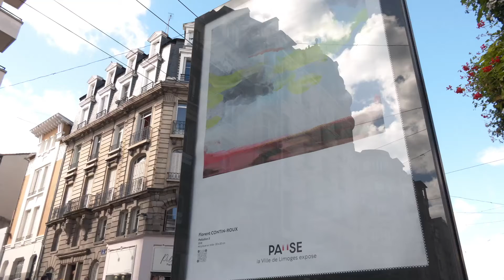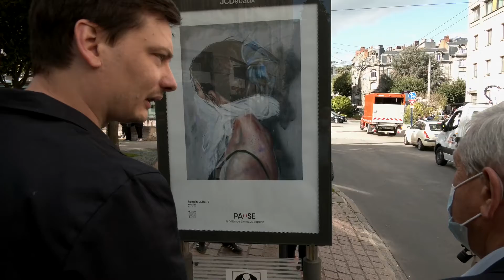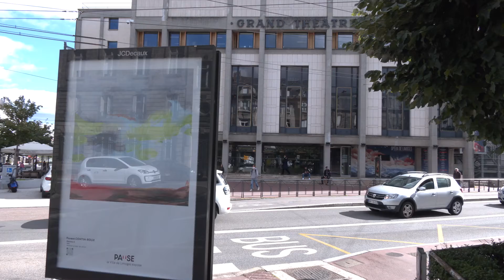Pause 3 : les peintres des villes.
La Ville de Limoges a lancé "Pause". Une opération d'inclusion de l'art dans la ville en utilisant les panneaux publicitaires dédiés habituellement à la communication municipale. Cette fois deux peintres, Romain Larbre et Florent Contin-Roux, s'exposent sur plus de 160 panneaux.